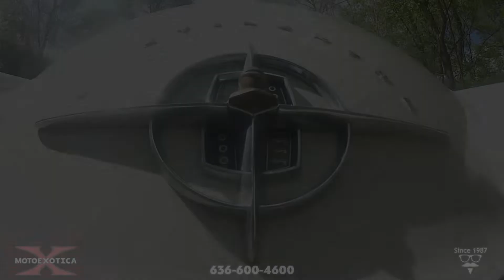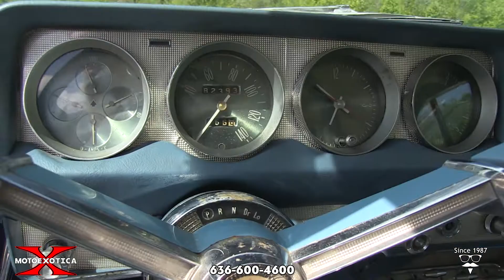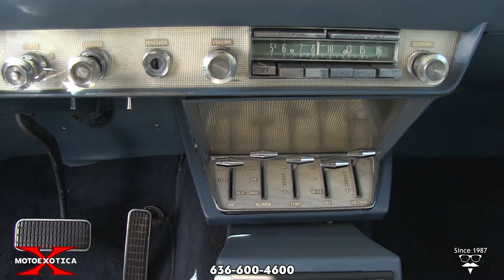1956 Lincoln Continental Mark II || SOLD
MotoeXotica Classic Cars presents this white on blue 1956 Continental Mark II. This Mark II, like all of them, was produced at the Allen Park Body and Assembly in Allen Park, Michigan. This example is one of only 2,550 Mark IIs made in 1956.

This is a very early Mark II, made on October 9, 1955 and was the second example made that day. This particular Mark II was originally sold by Selby Motors in Tucson, Arizona to Lloyd Ritter. Between 1975 and 1984 it was owned by Suburban Motors in West Virginia. It came with the following optional equipment – air-conditioning and bumper guards.

This Continental wears a handsome white exterior. The paint and trim, windows and lights are all in satisfactory order while the bodywork is straight and solid. There are blemishes at the front of the hood, and on the rear bumper.

This Mark II wears Goodyear wide whitewall tires mounted on steel wheels wearing factory wheel covers on all four wheels.

Under the hood is Lincoln’s 368 CID Y-block V-8 backed by a Turbo-Drive three-speed automatic transmission and 3.07:1 rear end. Driver convenience features include power steering, power brakes and power front seats.

Other standard equipment included an AM radio, whitewall tires and a heater.

Inside, the car’s blue and white Bridge of Weir leather interior (code 1N6B) is in similar satisfactory order as the exterior. The car’s seats and carpet are in decent order while the carpet is in mediocre condition. The steering wheel is in good shape, as is the instrument panel while the inner door panels are in less-than-ideal shape. The wipers are inoperable and completing the interior is a factory AM radio.

The Continental Mark II was revived in late 1955 as a separate marque, produced by a separate division of Ford Motor Company, as its sole model. This version was a unique design with the highest quality control ever seen in the automobile industry. High-class luxury abounded in the new Continental, and with very limited availability, it appeared even more exclusive than the original. This car was so exclusive, even celebrities like Frank Sinatra and Elvis Presley and political figures like the Shah of Iran and President Dwight D. Eisenhower had to follow Ford’s protocol to qualify for ownership. Actress Elizabeth Taylor received a Mark II from Warner Brothers as a gift; its exterior custom painted to match her eyes.

More important, the car was the personal vehicle of choice for many Ford family members. Josephine Ford, Henry Ford’s sole granddaughter, and his three grandsons, Benson, Henry II and William Clay Ford all piloted Continental Mark IIs. The Mark II sold new for $10,400, the equivalent of a new Rolls-Royce or two Cadillacs at that time.

Ford fun factoids – 98 percent of 1956 Continentals came with power brakes; 85 percent had power seats; 86 percent had power windows; 94 percent had radios; 99 percent had heaters; and 98 percent had whitewall tires.

Competition to the Mark II in 1956 included Bentley’s Continental, Cadillac’s Eldorado Seville, Chrysler’s New Yorker Newport two-door hardtop, Jaguar’s Mark VIII, Lincoln’s own Premiere Coupe, Mercedes-Benz’s 300d “Adenauer,” Packard’s Caribbean Hardtop and Rolls-Royce’s Silver Cloud.

Whether you’re a Ford fan, a Lincoln fan or even a 1950s collector, Continental Mark IIs make a statement that is hard to ignore. If you want a rolling foundation for a new vehicle project or if you’re up to the task of restoring this beauty to showroom new, you owe it to yourself to stop by MotoeXotica Classic Cars and see it for yourself.

VIN: C56C2306